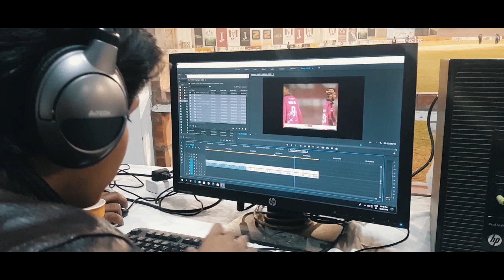KPL 2018-19 VLOG WITH ASAD & KASHIF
Badar Expo Solutions

Badar Expo Solutions (BXSS Official)